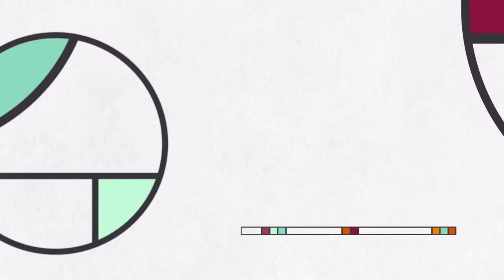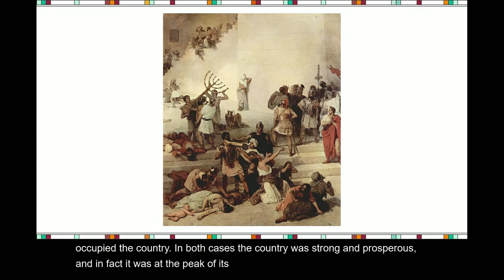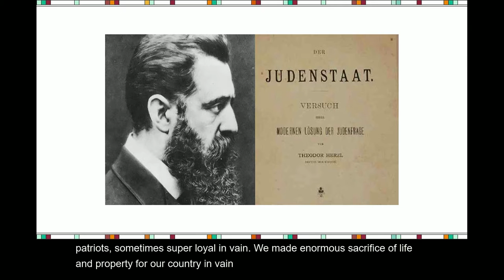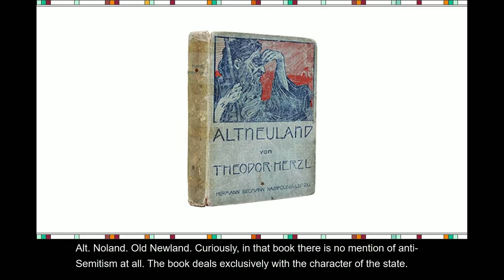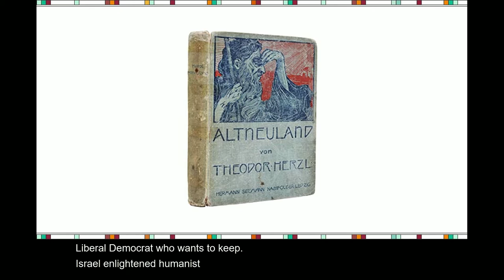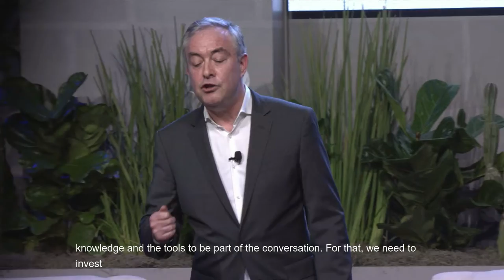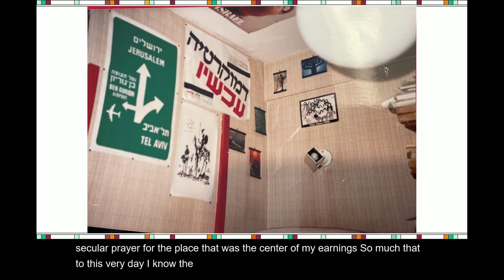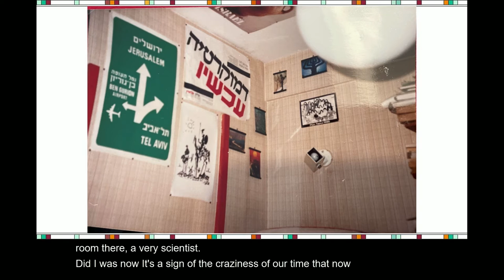Imagine the Impossible: Andrés Spokoiny’s Address to JFN2023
Andrés Spokoiny, President & CEO of Jewish Funders Network, addresses the JFN 2023 International Conference.